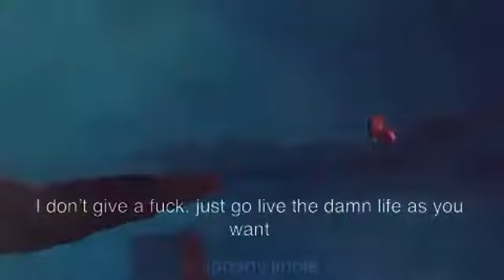Agustd spitting fire #2